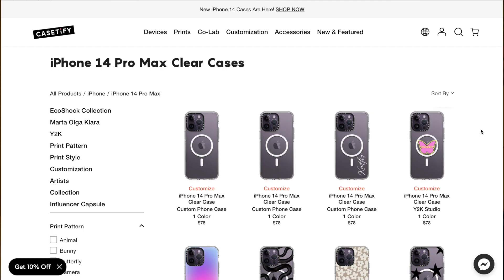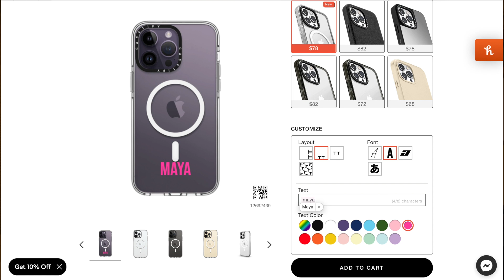my last first day of college classes ever: virginia tech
brb I'm gonna go cry. enjoy this crazy hectic silly fun video of me and all my best friends on our last first day of college EVER.